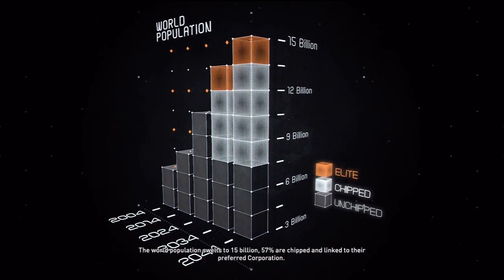Syndicate Gameplay Walkthrough Part 1 HD [Milestone 1] (Xbox 360/PS3/PC Gameplay)